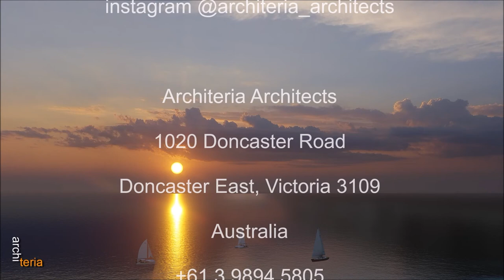Architeria Architects - Georgetown Mixed-Use Development in Tasmania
Georgetown Mixed-Use Development
Architeria Architects - Principal Architect Mel Gawi
1020 Doncaster Road, Doncaster East,
Victoria - Australia
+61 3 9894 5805